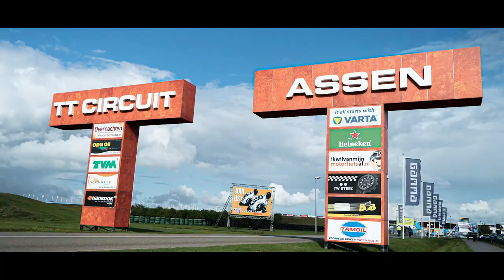IDM 2022 - Es geht wieder los!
We are back! Weniger als 4 Wochen bis zum Saisonstart der IDM 2022 am Lausitzring. Seid dabei! 🏍💨
Spannende Rennen. Begeisterte Fans. Motorsport pur! Alles LIVE! 🔴